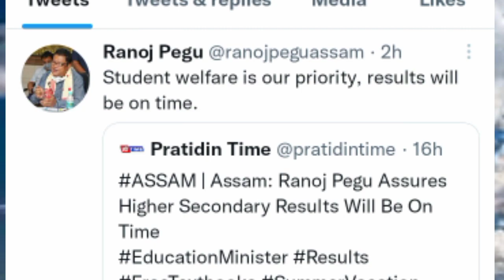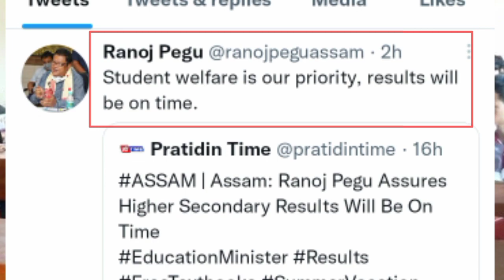HS Results date declared || HS Results news || hs result news 2022 assam